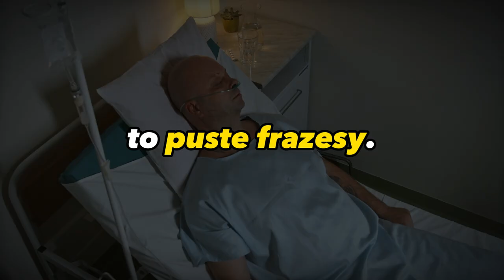PiS-owska troska o seniorów? Zobacz czym zajmowali się Morawiecki i Dworczyk!